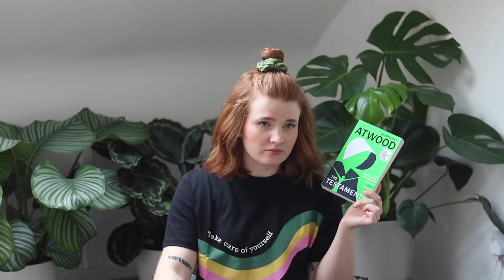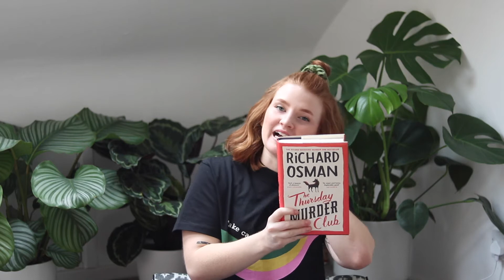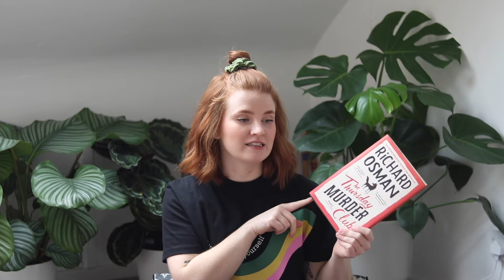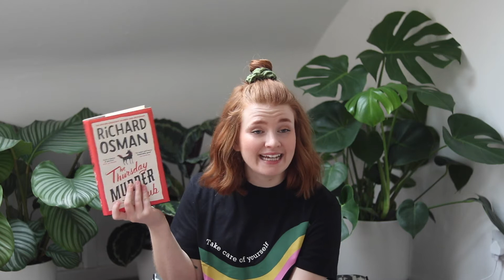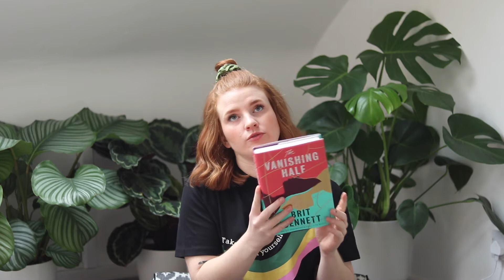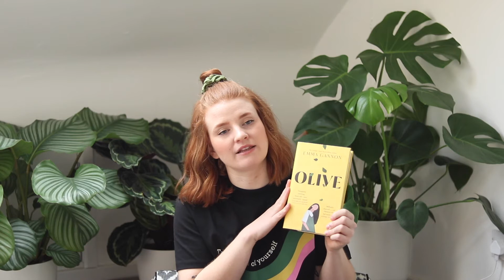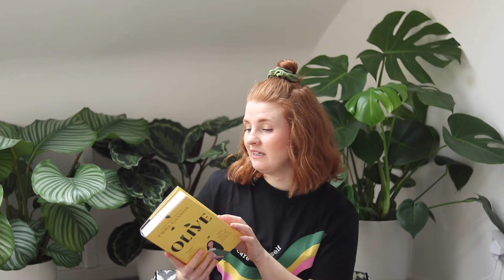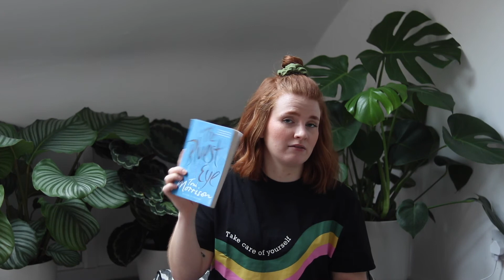January 2021 Books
In today’s video I’m discussing all of the books I read in January. Bit of a long one so you might want to grab a brew!

Time Stamps:

1. The Testaments: 0.59
2. Normal People: 4:46
3. The Thursday Murder Club: 7:04
4. My Dark Vanessa (TW R*pe/Sexual Abuse): 9:26
5. The Vanishing Half: 13:48
6. Olive: 16:07
7. The Wall: 18:52
8. The Bluest Eye: 21:32
9. Annihilation: 23:30
10. The Man Who Saw Everything: 26:36

Namaste & happy reading x